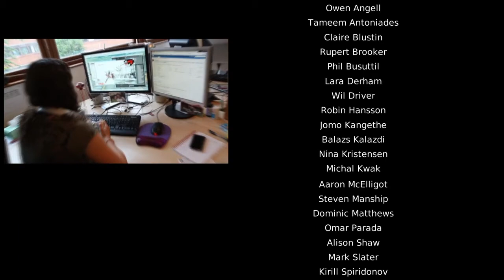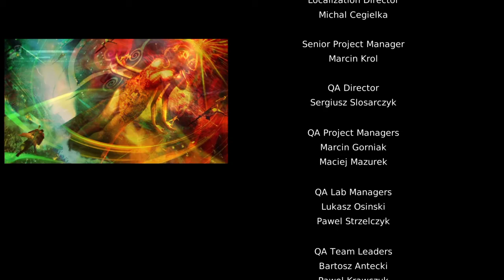DmC Devil May Cry™: Definitive Edition - Capitolo 20 - Boss Finale - Gameplay - Ita - PlayStation 4